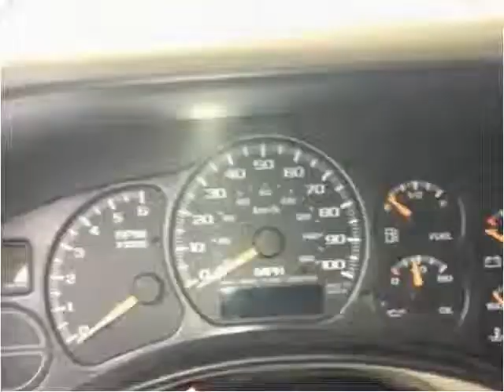2001 Chevrolet Tahoe Used Cars Cheyenne WY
This 2001 Chevrolet Tahoe is available from Zoe Auto Sales Cheyenne.